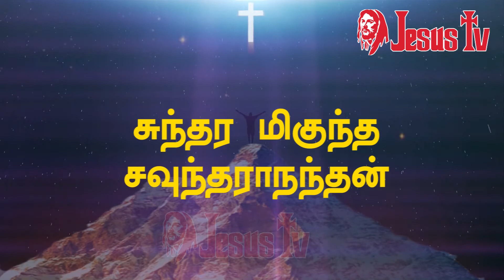ஏசுவையே துதிசெய் நீ மனமே|Yesuvaiye Thuthi Sei| கிறிஸ்துவ பாடல்கள்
ஏசுவையே துதிசெய் நீ மனமே|Yesuvaiye Thuthi Sei|  தமிழ் கிறிஸ்துவ பாடல்கள் | Jesus TV  | Christian Song